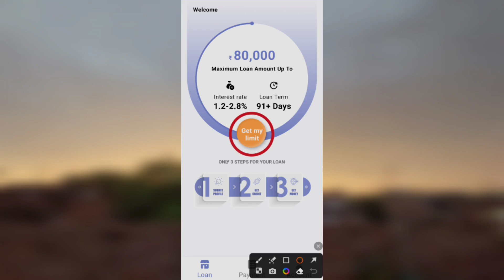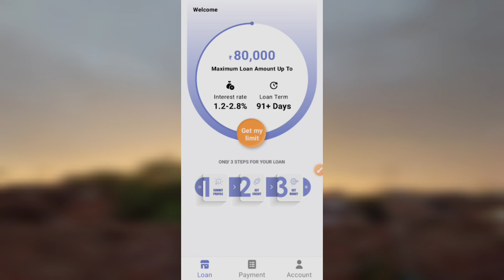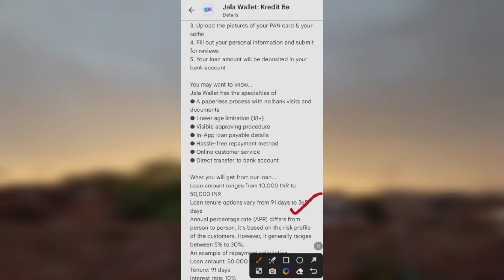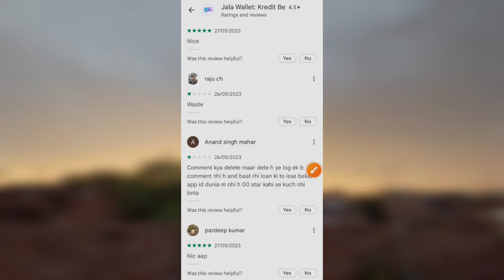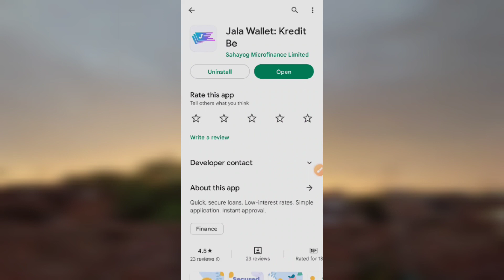Jala wallet loan kaise le - Jala wallet loan app review - Jala wallet loan app - Jala wallet loan